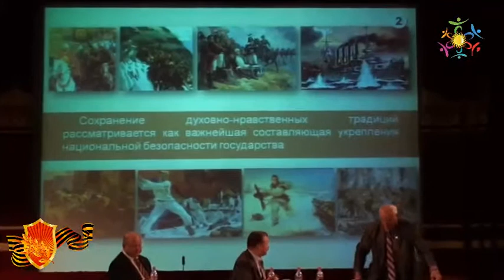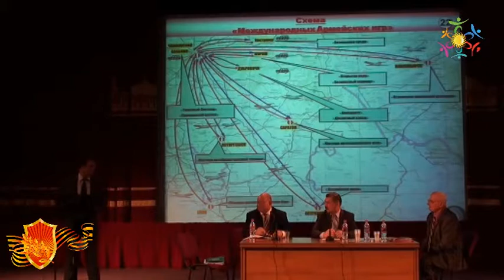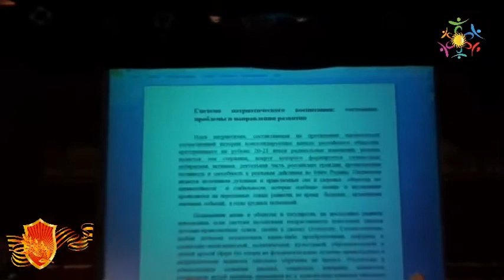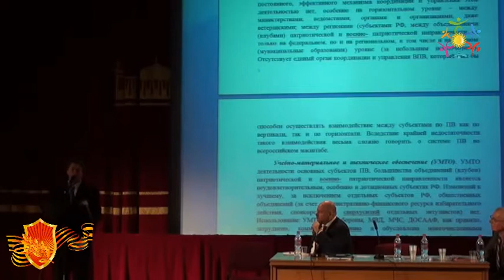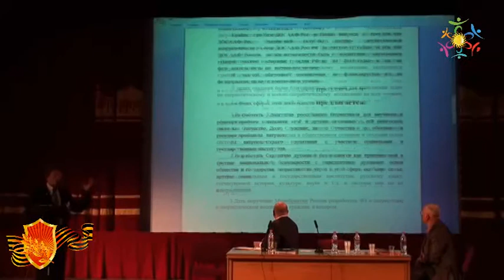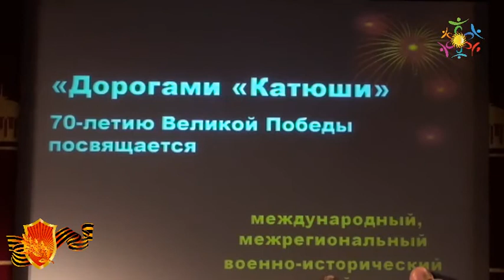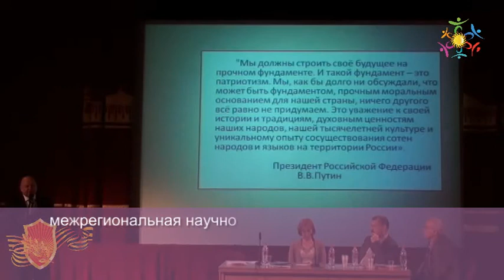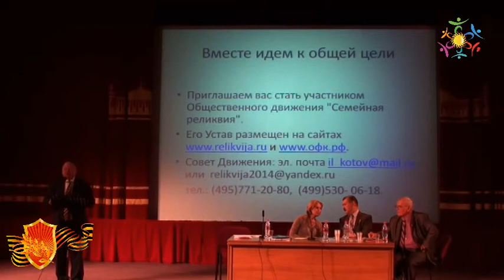ПАТРИОТИЧЕСКАЯ конференция 28 ноября 2014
28 ноября 2014 года в Центральном музее Великой Отечественной войны (Москва, Поклонная гора, Площадь Победы, д. 3) прошла Научно-практическая конференция «Современные подходы и опыт патриотического воспитания молодежи»
Организаторы: Координационный Совет НКО «Молодежь и патриотизм», Центральный музей Великой Отечественной войны», РООПВВС «Офицерский клуб», МРОО «Кремль», международное движение «Юные Карбышевцы»
Цели:
1. Обсудить актуальные проблемы и обобщить опыт работы НКО по патриотическому воспитания молодежи в современных условиях
2. Усилить взаимодействие органов государственной и муниципальной власти по вопросам воспитания молодежи
3. Скоординировать усилия НКО, выявить и распространить эффективные формы и методы патриотического воспитания молодежи
Участники
Актив НКО, в т.ч. молодежных объединений, представители органов государственной и муниципальной исполнительной и законодательной власти, образовательных учреждений
Оргкомитет конференции: Садовник В.А., Котов И.Л., Михальчев М.М. Апаева Л.И., Дъяков Ю.А., Бычков С.В.,  Криворучко Л.А., Мартынюк О.Ф., Полещук А.В.
В ходе конференции прошли: экспресс-выставка проектов участников (раус программа) перед началом конференции, пленарное заседание, круглые столы и творческие лаборатории. По итогам планируется издать материалы научно-практической конференции.
Программой конференции предусмотрены:
1. – с 10.00 до 10.50 – выставка в фойе перед большим залом музея проектов и программ по патриотическому воспитанию, обмен контактами;
2. – с 10.30 до 10.50 – подход к прессе;
3. – первое пленарное заседание с 11.00 до 12.20 в большом зале музея – основные доклады (два по 20 минут) и выступления от 5 до 10 минут;
4. – с 12.30 до 14.30 – обсуждения основных направлений деятельности госструктур и гражданского общества (ОО и НКО), а так же выработка стратегии по патриотическому воспитанию и предложений в резолюцию на заседаниях круглых столов;
5. – с 14.30 до 15.00 – перерыв, чай, кофе в холле;
6. – с 15.00 до 16.00 – заключительное пленарное заседание в большом зале музея – выработка и принятие общей резолюции и принятие решения о её публикации и направлении в заинтересованные государственные органы власти Москвы и России.